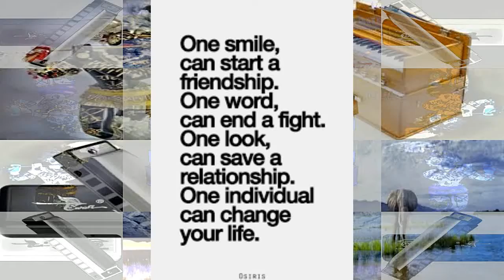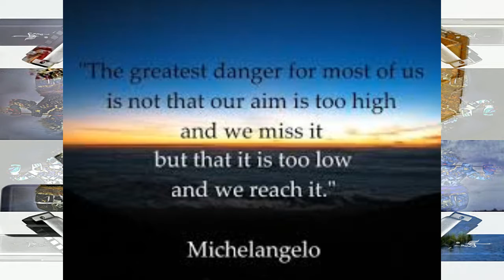TO THE POWER OF ONE by Nick108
Created using Reason 10, FL Studio for mastering and final mix film in iSkysoft with Z Game Visualizer from FL Studio, images courtesy of GI images.  So enJOY.